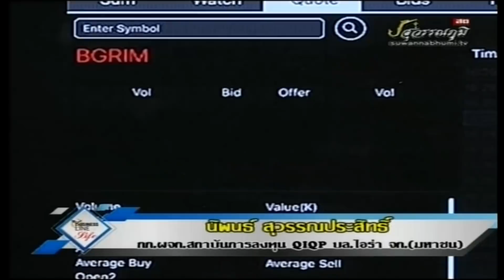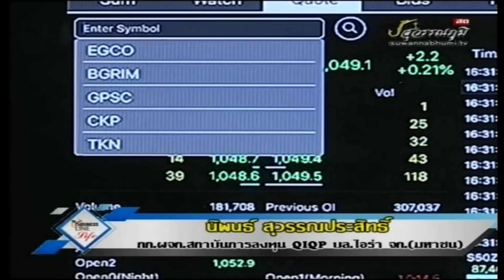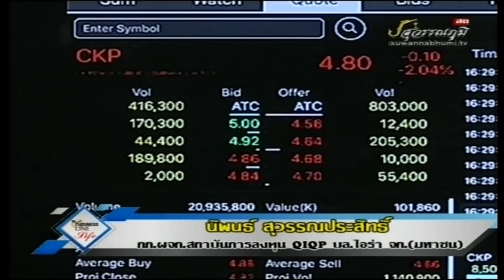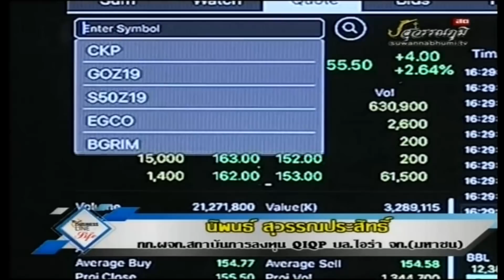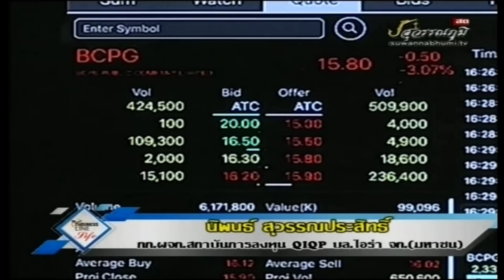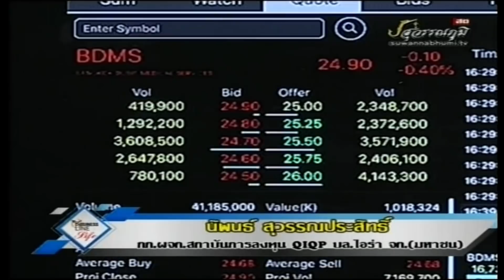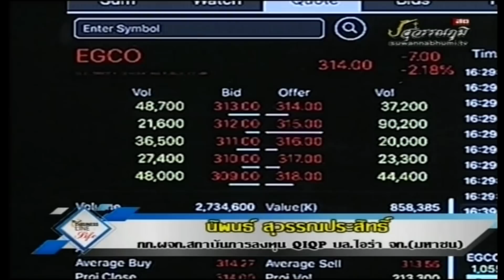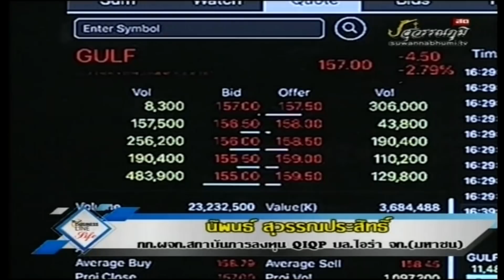นิพนธ์ สุวรรณประสิทธิ์ 17-12-62 On Business Line & Life